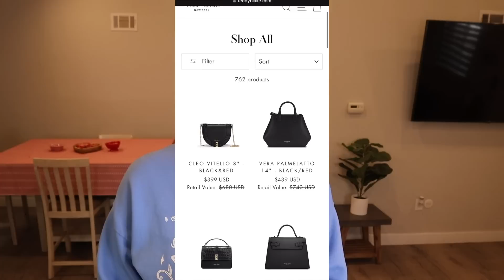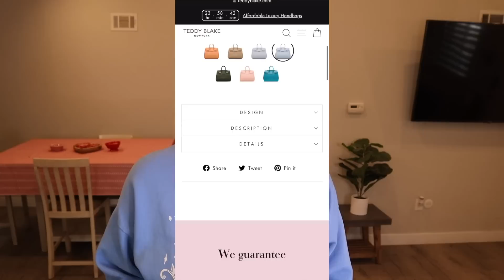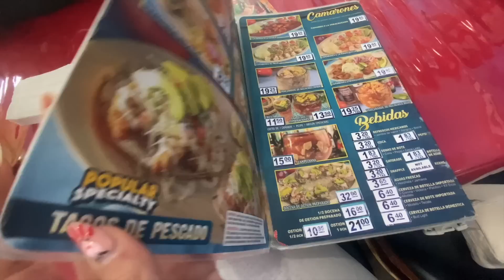I had the best week ever!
Featured handbag: Giorgia Palmelatto Gold 14" - Light Blue

🛍 Amazon Storefront 🛍